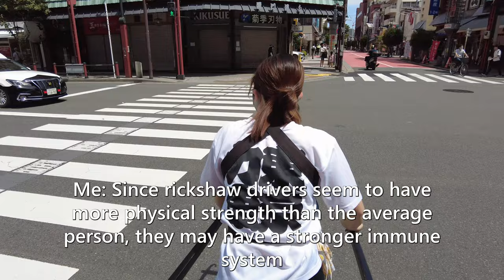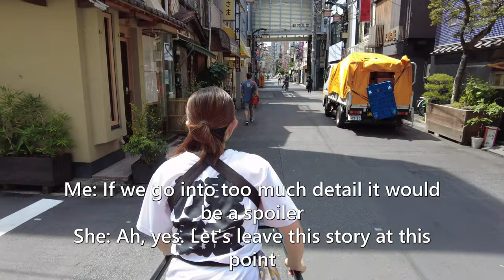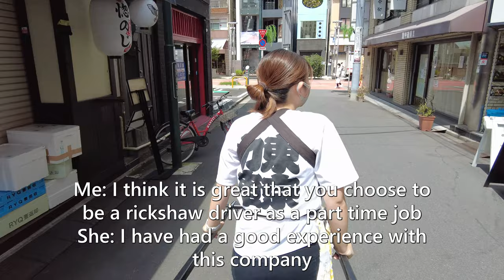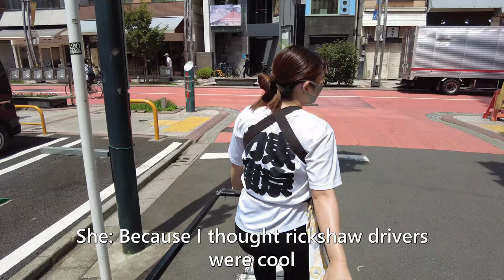A cute Japanese girl Tera-chan guided me around Asakusa by rickshaw😊 | Rickshaw in Asakusa, Tokyo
I took a rickshaw ride in Asakusa driven by a very cute girl driver, Tera-chan!

Tera-chan introduces me to downtown Asakusa.😊

Tera-chan was very cute, guiding me with her charming smile!

Watch this video and feel like you are on a rickshaw driven by Tera-chan ^^

▼ The store that Tera-chan introduced to me
・Yanagi chaya

☆Recommended Tera-chan related videos by other creators☆
・Cute Japanese Girl CARRIES ME Around In Tokyo| Rickshaw Ride and Talk